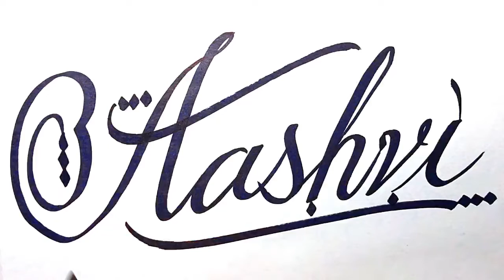Aashvi Name Signature Calligraphy Status | How to Cursive write with cut Marker